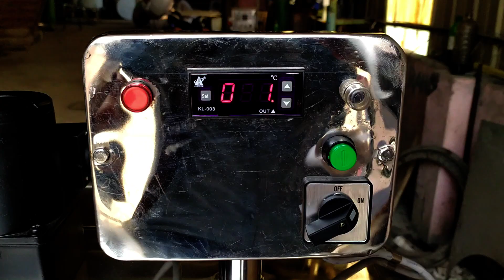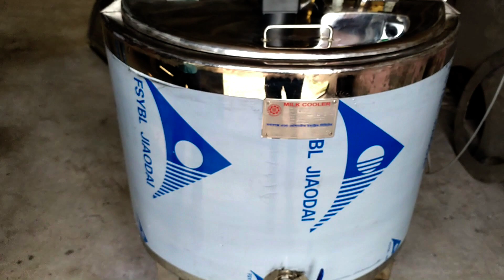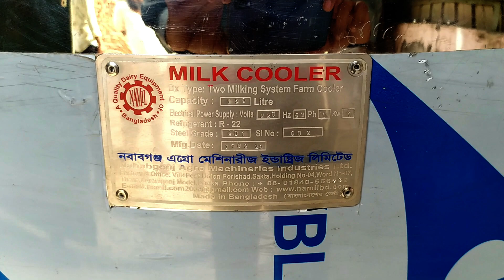দেশেই তৈরী হচ্ছে আধুনিক দুধ সংরক্ষনের মিল্ক কুলার ।।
এটি একটি মিল্ক কুলার এই মেশিনের সাহায্যে আপনি গরুর কাঁচা দুধ 72 ঘণ্টা পর্যন্ত সংরক্ষণ করে রাখতে পারবেন।
মেশিন গুলো কাস্টমাইজ হয় তাই এদের প্রাইস গুলো ভিন্ন-ভিন্ন হয় অনেক ধরনের কোয়ালিটির মেশিন হয় তাই সব মেশিনের প্রাইজ এখানে বলা সম্ভব না। মেশিনগুলোর প্রাইস উঠানামা করে প্রাইস গুলো জানতে আমাদের সাথে যোগাযোগ 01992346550
আমাদের প্রতিষ্ঠান দুগ্ধজাত পণ্য তৈরি করতে যে সমস্ত মেশিনারিজ প্রয়োজন হয় সে সমস্ত মেশিনারিজ বাংলাদেশে তৈরি করে থাকে।
😍অর্ডার দেওয়ার জন্য আমাদের এই নাম্বারে :

Please call this number Managing Director Hafizur Rahman 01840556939

ঢাকা, কেরানীগঞ্জ শাক্তা পোস্ট অফিসের সাথে।
প্রতিটা মেশিনের সাথে থাকছে এক বছরের বছরের সার্ভিস ওয়ারান্টি😍

Nababgonj Agro Machineries Industries ltd .
all kindes of  dairy process Machinery manufacture, repairer, importer and  exporter .
factory and Office
village and post -shakta ,holding no #04 ,word no #07
Thana ,keranigonjmodel
upzila : keranigonj dhaka .